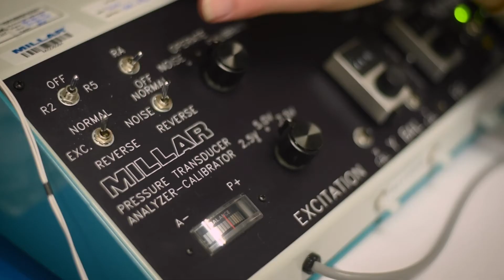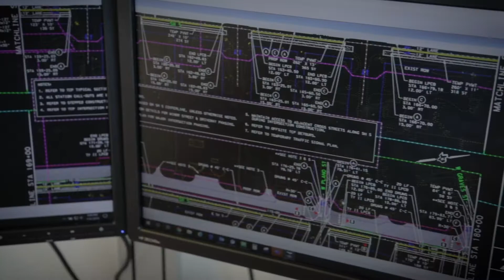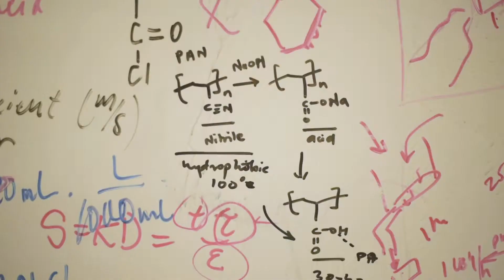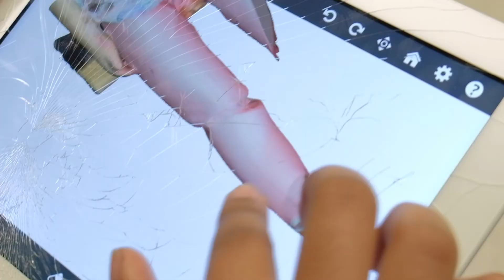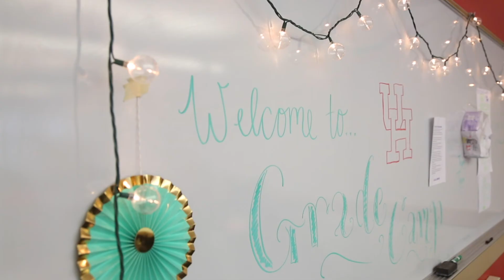UH Women in Engineering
Celebrating the next generation of women engineers from the UH Cullen College of Engineering.